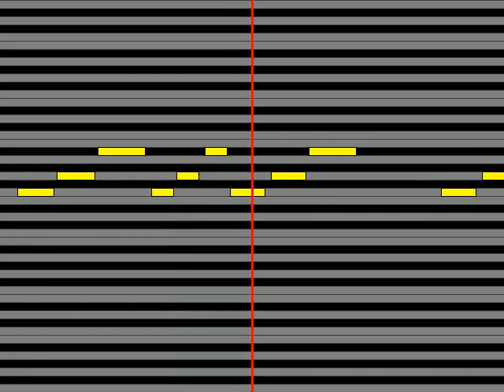【ガイドメロディ】 TRUSTRICK FLYING FAFNIR